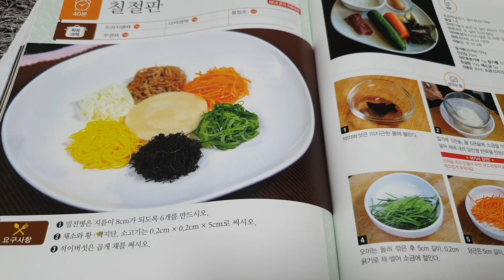Learning how to cook Chiljeolpan and Raw Meat